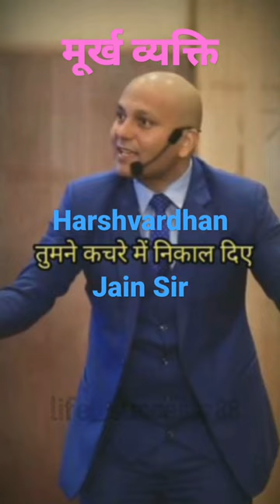murkh vyakti,stupid person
उनमें से कुछ लक्षण ऐसे हैं- जिन्होंने पैदा किया, उन माता-पिता का निरादर करना; बिना पूछे अपनी राय देना; ससुराल में जाकर रहना मूर्खता है। जो बिना किसी अनुभव के बोले, दुष्कर्मी से दोस्ती रखे, वह मूर्ख है। जो अकारण बकवास करे, लेकिन जब जरूरी हो, तब चुप रहे, वह मूर्ख है

wanderers hub
prem rawat
law of attraction money
प्रेरणा
Motivet
Motivate image
motivational video
motivational story
motivational story in hindi
Motivate short kahani
sigma motivational quotes
funny motivational quotes
motivational quotes funny
Motivational quotes
stupid people
dumb people
Stupid person
ashnikko stupid
stupid stunts
kuldeep all video  525k
short video